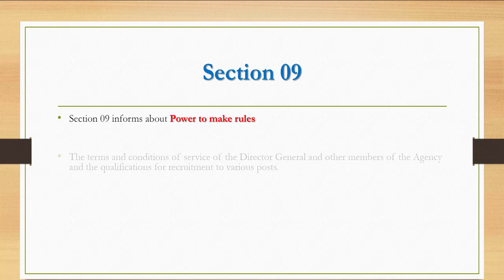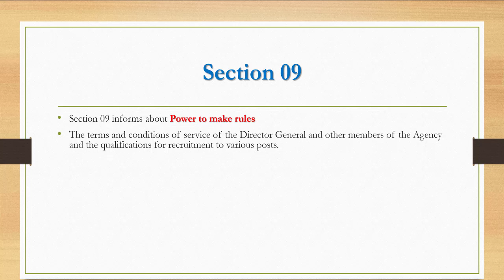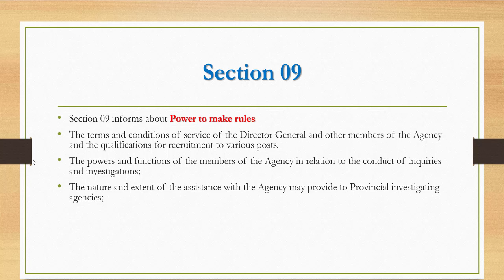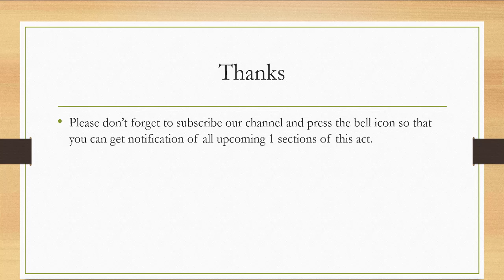Section 09 of FIA Act 1974 | Assistant Director Investigation Test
In this video, you will know about the section 09 of FIA Act 1974. So, you can prepare Assistant Director Investigation Test. If you dont know anything about FIA Act 1974 then you must watch this series of Assistant Director Investigation.

Therefore, if you would like to qualify the test of Assistant Director FIA, then you must watch its all videos in this series.